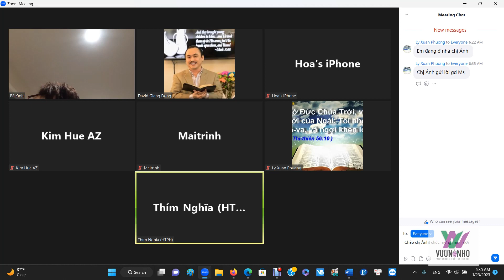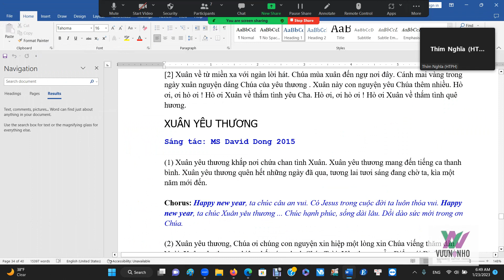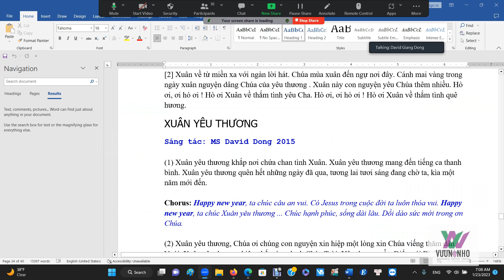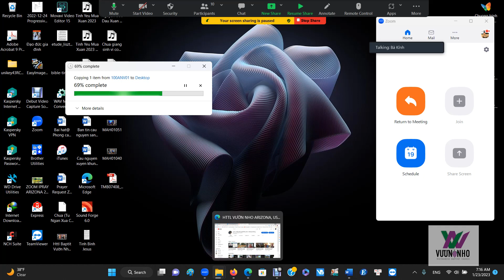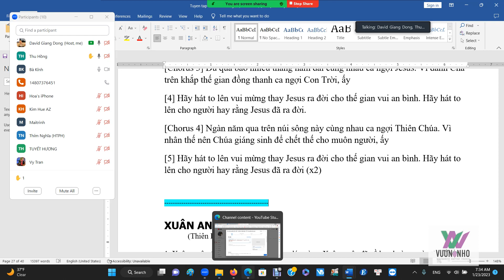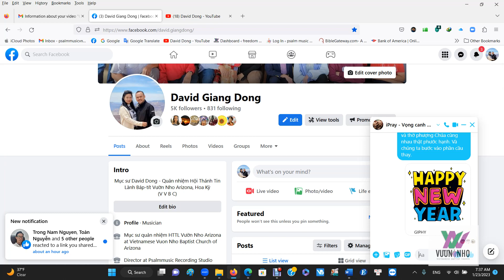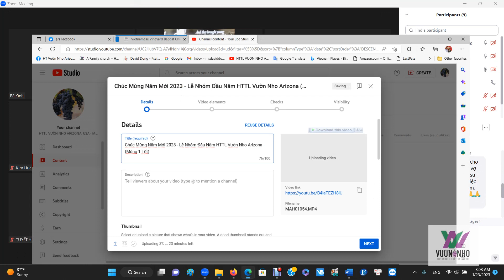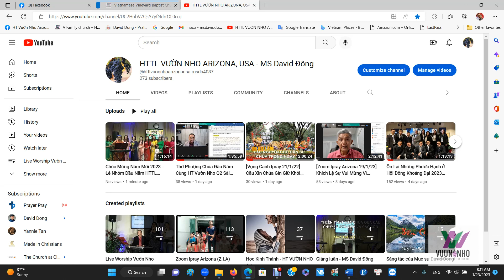[Zoom Ipray] Cầu Nguyện Đầu Năm Cho Cơ Nghiệp Chúa (23-01-2023)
GOOD MORNING ĐÂY LÀ BẢN TIN CẦU NGUYỆN VỌNG CANH TIN LÀNH – HÔM NAY THỨ HAI 23/1/2023 TẠI ZOOM IPRAY AZ. CHÚNG TA GIỮ VỮNG TINH THẦN CẦU THAY CHO NƯỚC MỸ, QUÊ HƯƠNG VÀ CHO HỘI THÁNH CHÚA. Năm thứ 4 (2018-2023), mỗi sáng 120 phút hiệp nguyện.

🟢 6:15 AM sáng ngợi khen và thờ phượng Chúa cùng nhau thật phước hạnh. Và chúng ta bước vào phần cầu thay.

[1] Tạ ơn Chúa về phước hạnh ngày đầu năm ở các Hội thánh: sự thờ phượng, lời Chúa, sự thăm viếng, chúc phước cho nhau trong ngày đầu năm. Xin Chúa giữ mãi hơi ấm mùa xuân trong tấm lòng của mỗi con cái Chúa.
- Xin Chúa tiếp tục ban sự hiệp một cho Hội thánh, sự yêu thương trong con dân Chúa.
- Tạ ơn Chúa về các sứ điệp đầu năm của tôi tớ Chúa ở các Hội thánh, tấm lòng thờ phượng Chúa của con dân Ngài. Xin Chúa giữ điều này trong nhà Chúa trong năm mới đến.

[2] Xin Chúa cho năm mới dân sự Chúa tiếp tục có tinh thần cá nhân chứng đạo, đem thêm nhiều người về với Chúa.
- Xin Chúa ban phước cho các chương trình truyền giảng của Hội thánh, tinh thần tiếp cận thân hữu, mời thân hữu tham dự truyền giảng.
- Cầu nguyện cho chương trình dự kiến truyền giảng tại Arizona của các HT hiệp lại vào đầu tháng tư năm nay (diễn giả MS Hội trưởng Hồ Hiếu Hạ - V.I.E.C)
- Cầu thay cho chương trình Xuân Yêu Thương tháng 3. Cầu thay cho MS Franklin Graham và ban tổ chức, hàng ngàn nhân sự trong chương trình. Cầu nguyện cho chính quyền địa phương, an ninh, cho thời tiết thuận lợi.
- Xin Chúa mở lòng mọi người nghe Tin Lành, xin Chúa hóa giải những thành kiến, đố kỵ trong người VN đối với Tin Lành.

[3] Cầu nguyện cho người Việt Nam ở hải ngoại (4,5 triệu) và quê hương (gần 90 triệu)
- Xung đột về văn hóa, sắc tộc, phân biệt vùng miền, tiếng nói. Việc này xảy ra thậm chí trong thân thể Chúa. Xin Chúa cho con cái Chúa tránh các vấn đề này để truyền giảng Tin Lành cách hữu hiệu.
- Xung đột về niềm tin, tín ngưỡng. Xin Chúa ban ơn để HT có lòng nhẫn nại, kiên nhẫn, hạ mình, nhịn nhục để theo đòi sứ mạng Chúa giao.

[4] Cầu nguyện cho gia đình hạnh phúc. Xin Chúa bắt những con chồn phá hoại vườn nho hạnh phúc trong mỗi gia đình chúng ta.
- Cầu nguyện cho con cái chúng ta, các mối quan hệ hàng ngày của chúng nó trong xã hội, bạn bè, trường lớp, mạng xã hội.
- Cầu nguyện cho người thân của chúng ta được gặp gỡ, kinh nghiệm tình yêu của Chúa.

[5] Cầu nguyện cho công việc làm ăn, buôn bán, các cơ sở thương mại, nơi làm việc, công ty, hãng xưởng… chổ làm việc của chúng ta. Cầu nguyện cho công việc hàng ngày của tín hữu, tiệm, văn phòng. Cầu nguyện cho kinh tế gia đình mình, cầu thay cho kinh tế của quốc gia mình đang sống, xin Chúa tể trị.

“Đức Giê-hô-va sẽ đặt ngươi ở đằng đầu, chớ chẳng phải đằng đuôi, ngươi sẽ ở trên cao luôn luôn, chớ chẳng hề ở dưới thấp.” (Phục Truyền 28:14)

[6] Cầu nguyện cho các mục vụ phục hồi và giải cứu của Hội thánh tại quê hương, Hoa Kỳ, hải ngoại (các loại tệ nạn xã hội, cờ bạc, rượu, nghiện games, nghiện ngập các chất ma túy)

[7] Cầu nguyện cho các giáo hội Tin Lành người Việt ở hải ngoại và trên quê hương, đặc biệt là cầu nguyện cho giáo hội mới được thành lập “Tổng Liên Hội Tin Lành Việt Nam Hải Ngoại” (VIEC) và cầu nguyện cho mục sư hội trưởng Hồ Hiếu Hạ.

120 PHÚT CẦU NGUYỆN SÁNG TRÊN ZOOM VỌNG CANH TIN LÀNH IPRAY ARIZONA VỪA XONG. MỜI CHÚNG TA TIẾP TỤC THAM GIA CẦU NGUYỆN CHƯƠNG TRÌNH 24/7 Ở IPRAY MESSENGER. THÂN MỜI THAM GIA. Quý anh chị em chưa có dịp tham gia có thể theo dõi qua lược thuật nội dung cầu nguyện hôm nay.